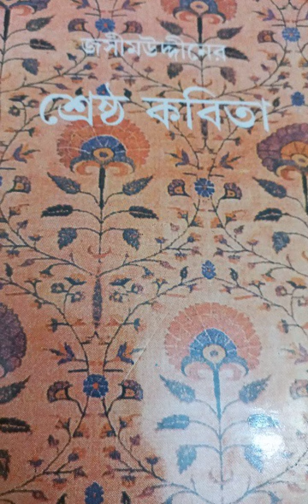নক্সী কাঁথার মাঠ